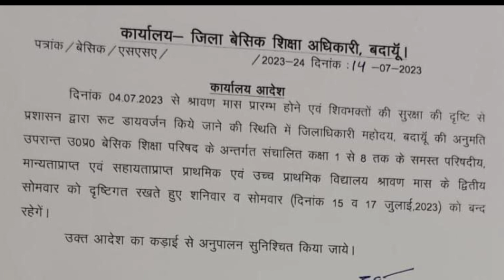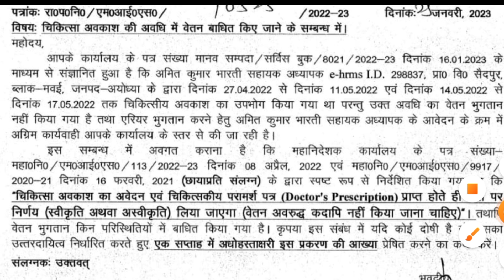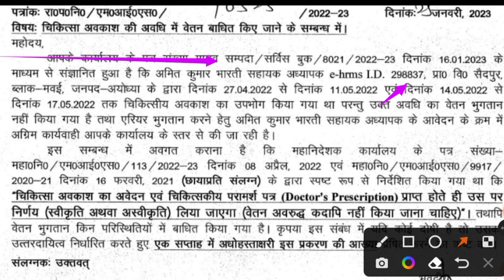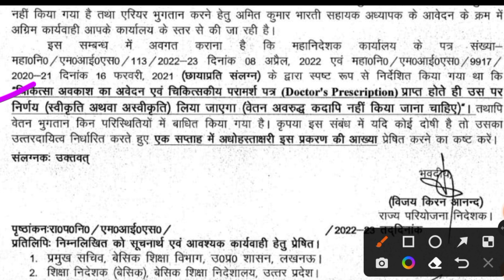15 July 2023 को इन जनपदों में रहेगा अवकाश। चिकित्सा अवकाश पर रहने के बाबजूद वेतन हुआ बाधित